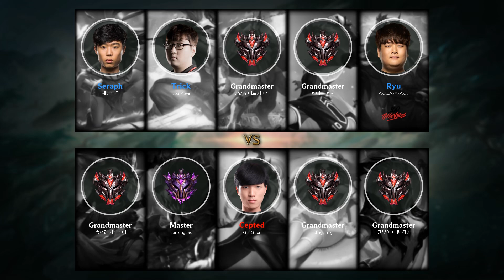Neeko Top vs Kled - KR Grandmaster Patch 9.20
- Runes: 00:18 (Glacial Augment)
- Damage dealt: 29:49
- Ability & Build: 29:38
- Skin: Classic Neeko